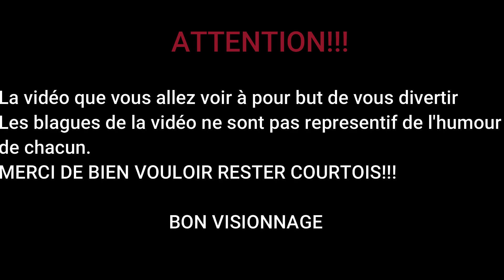LA BLAGUE DE 20H #4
La blague du 14/01/2021
Les blagues sort du lundi au vendredi à 20h